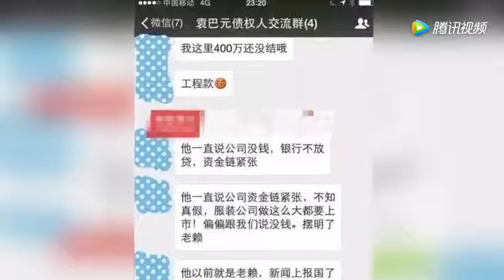18岁被周星驰捧红，参演星爷的电影票房34亿，今怀孕欠债千万